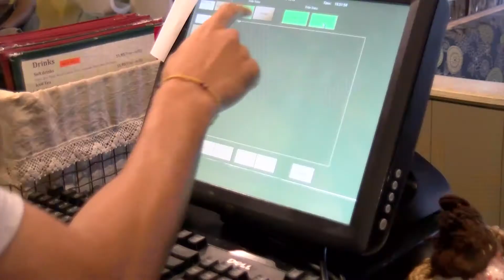Thai restaurants in Oxford growth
Sara Down takes us into the growth and challenges that some Oxford Thai Restaurants have faced.